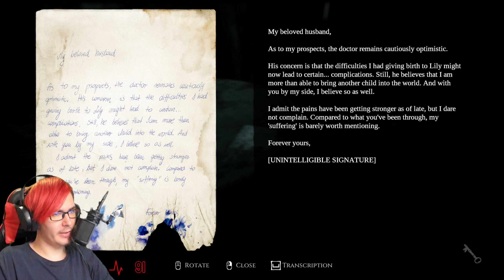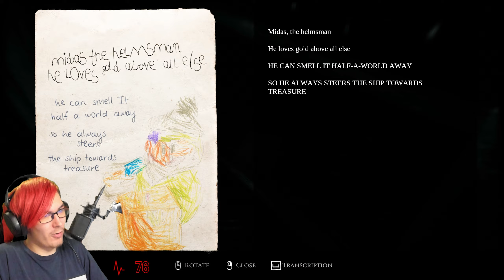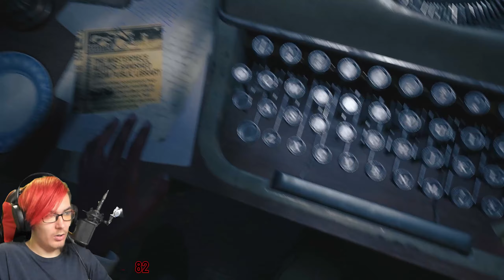mi történik 💀 | Layers of Fear | 7.RÉSZ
Megint egy jó goofy videó xD
Speciális köszönet :
 —Foxynak: a játékot adta
Cuccaim :

HARDVER :
  —CPU : AMD Ryzen 7 7700X
  —CPU Hűtő : Be Quiet! 2FX Pure Loop 360mm
  —GPU : MSI RTX 4070 12GB
  —Alaplap : ASRock B650 PG Lightning
  —RAM : Corsair Vengeance 32gb DDR5 6000MHz
  —Billentyű : Keychron K10
  —Egér : Razer Basilisk Ultimate
  —Mikrofon : AT2020 / Behringer UM2
  —Mikrofonállvány : Rode PSA1
  —Kamera : Logitech Brio 4k
  —Monitor 1 : Acer Nitro VG240YSbmiipx - 165Hz
  —Monitor 2 : Samsung S22C310EAU - 75Hz
  —Monitor 3 : Samsung S24D330 - 60Hz
  —Fejhallgató : Steelseries Arctis 3
  —Kameraállvány : Álló
  —Szék : Gurulós
  —Tábla : A falon

SZOFTVER :
  —felvétel : OBS Studio
  —streamelés : OBS Studio
  —vágás : Premiere Pro 2022
  —képszerkesztés : Photoshop 2022
  —egyéb effektek : After Effects 2023